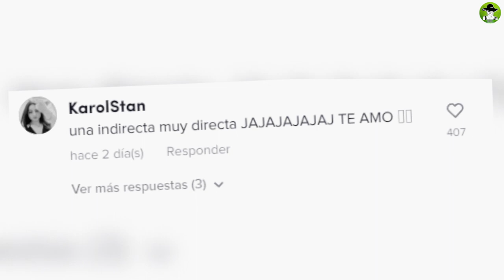Karol Sevilla Le Envía Una Indirecta A Su Ex Emilio Osorio